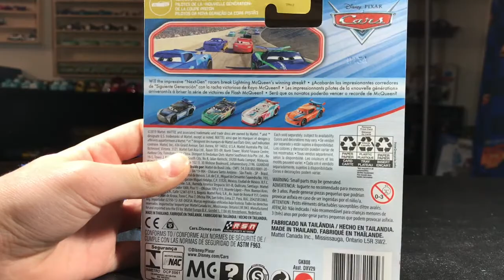NEW Noah Gocek Review | Mattels Finally Listening To Us!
Lars is here